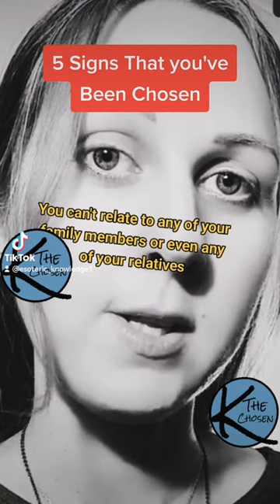5 Signs That you've been chosen to be your family bloodline generational breaker.